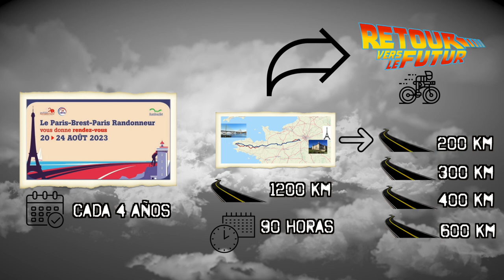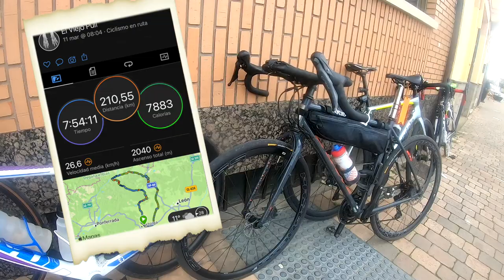BREVET 200 BABIA // ASTORGA RANDONNEURS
Pues este es el primer paso para la PARÍS BREST PARÍS.
Un placer compartirlo con vosotros.